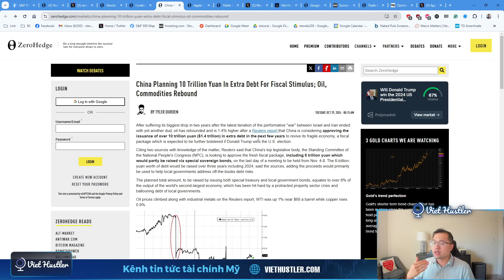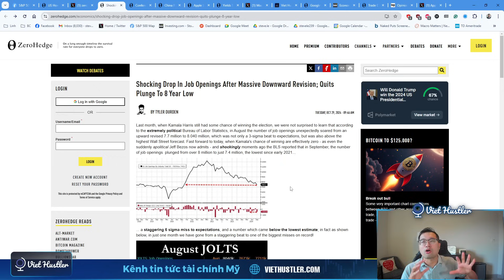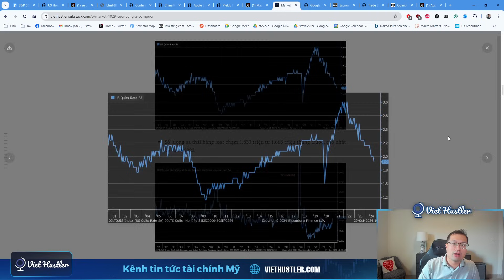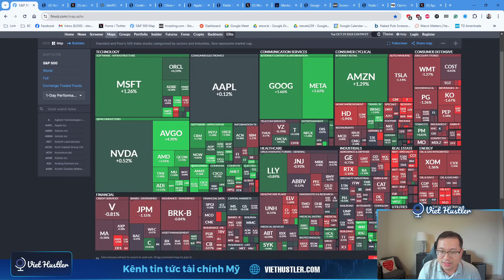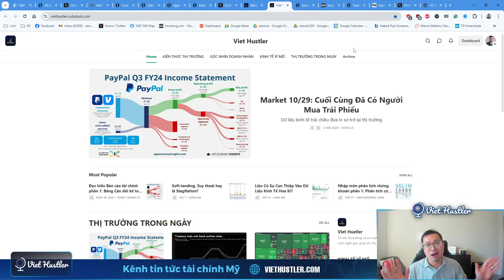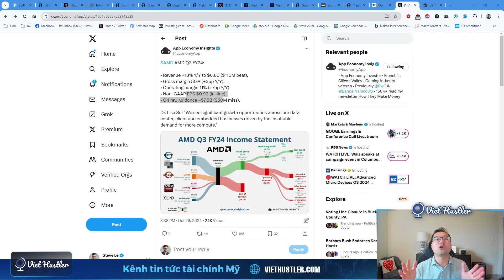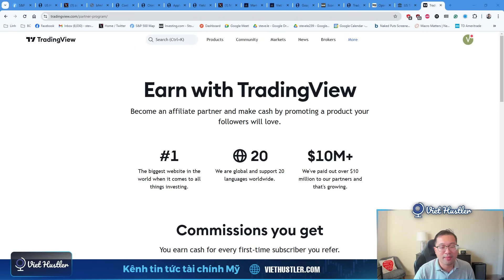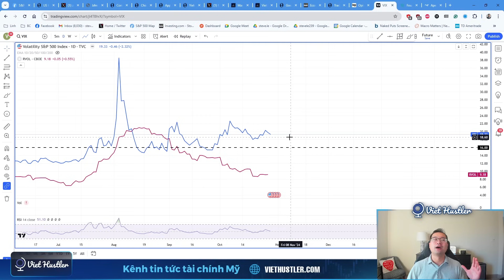$44 Tỷ Đô Trái Phiếu Mỹ Bán Thành Công - Trung Quốc Sẽ Bơm 10 Nghìn Tỷ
Đăng kí lớp Options Seller từ cơ bản đến nâng cao